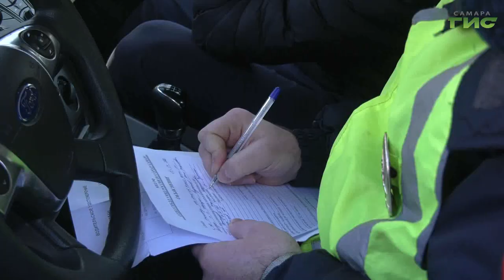В Самаре прошел рейд, направленный на выявление нелегальных таксистов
В Самаре прошел рейд, направленный на выявление нелегальных таксистов. Причем результатом этих рейдов является не просто наложение штрафов, но и конфискация автомобилей. Разберемся, чего стоит ожидать водителям, подрабатывающим таксистами без соответствующей лицензии.